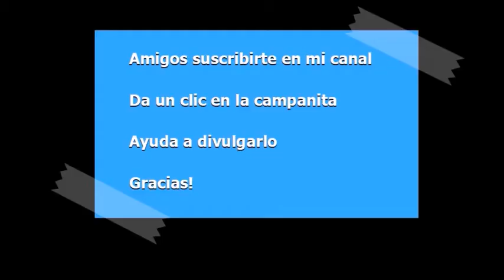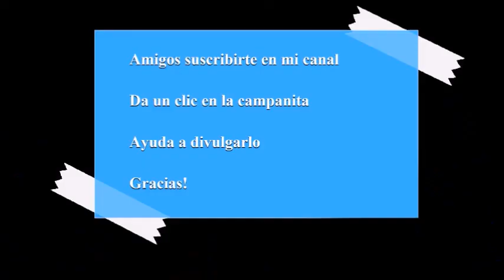FUENTE DIVINA ESPAÑA VIGI Hm MAYRA 05. 05. 2019